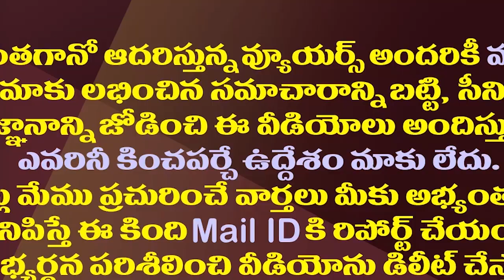హైదరాబాద్ లో జరిగిన ఇలాంటి వివాదమే ఏపీలో జరిగి ఉంటే?| YS Jagan So Lucky In This Land Issue